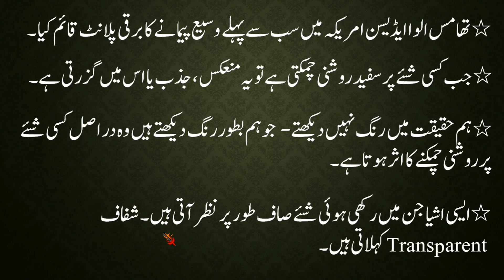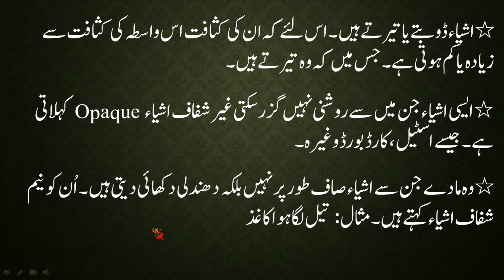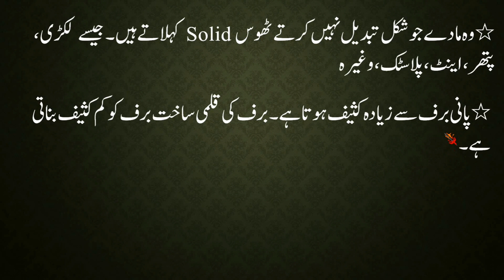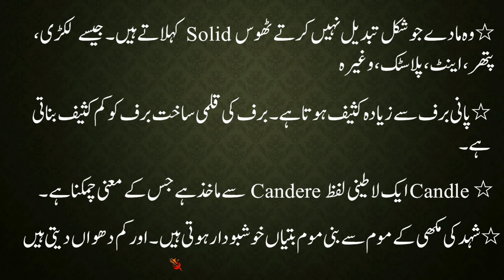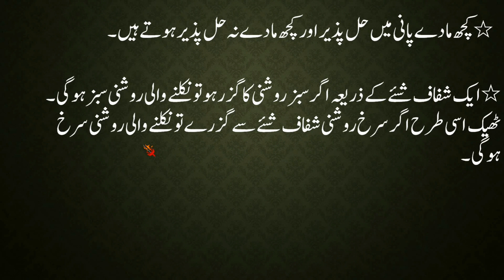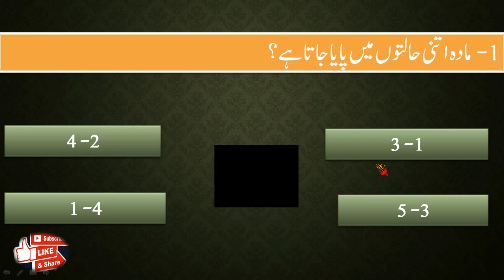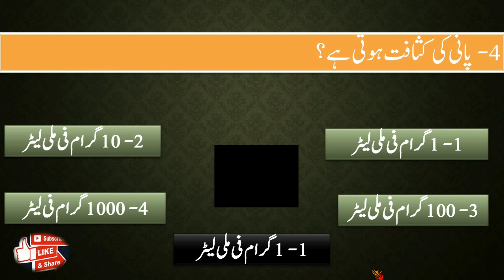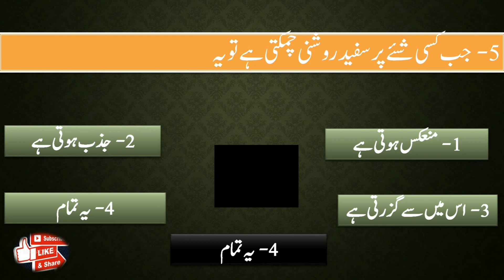TGTET SCIENCE URDU MEDIUM / NEW SYLLABUS PAPER-1 / CLASS 6 SCIENCE "Materials And Things " TRT / AP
CLASS : 6
SUBJECT : SCIENCE
TOPIC : MATERIALS AND THINGS
VERY IMPORTANT NOTES FOR TET / TRT / CTET / APTET URDU MEDIUM

TS ONLINE CLASSES CLASS 6 SCIENCE
مضمون : سائنس
جماعت : ششم
Part - 4
 عنوان : مادہ اور چیزیں
بہت ہی اہم نکات
1۔ مادہ کیا ہے؟
2. مادہ کے کتنے اقسام ہیں؟
3- نیم شفاف شئے کی مثالیں؟
4 . روشنی کی خاصیت وغیرہ۔۔

 ہی اہم ہمہ انتخابی 25 سوالات
MdAzharHussain EVS
Very Important EVS Notes for TET TRT CTET
تمام ماحولیاتی مطا لعہ سے

Most Important EVS Questions for TET/ TRT Urdu Medium
Groupe 4 Science Questions
Super 25 Questions EVS Urdu Medium
Most Important EVS 25 MCQ for TET/TRT/CTET Urdu Medium
Important EVS Questions for TSTET Urdu Medium
Top 25 EVS Practice Bits
Top EVS Practice Bits for TET
Top EVS Practice Bits for TRT Urdu Medium
Top EVS Practice Bits for TET Urdu Medium
Top 25 MCQ EVS urdu Medium
Class 3 to 5 EVS Question top
EVS GK Quiz for 3 to 5 Students in Urdu